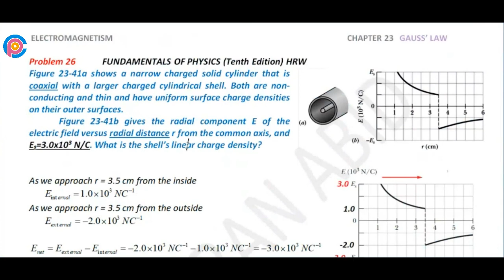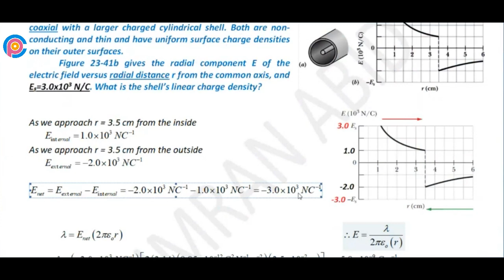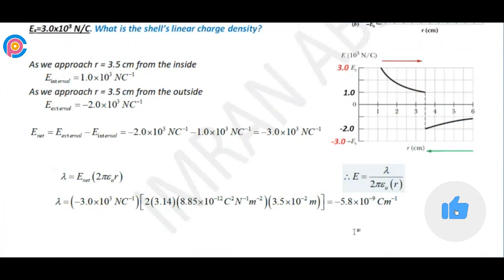Halliday resnick chapter 23 problem 26 solution | Fundamentals of physics 10e solutions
Figure 23-41a shows a narrow charged solid cylinder that is coaxial with a larger charged cylindrical shell. Both are non-conducting and thin and have uniform surface charge densities on their outer surfaces. Figure 23-41b gives the radial component E of the electric field versus radial distance r from the common axis, and Es=3.0x103 N/C. What is the shell’s linear charge density?